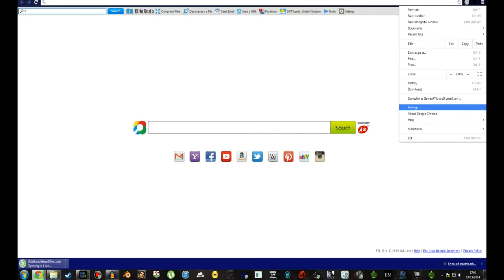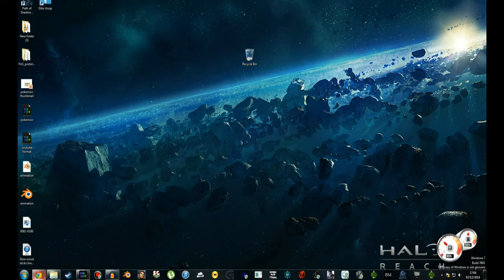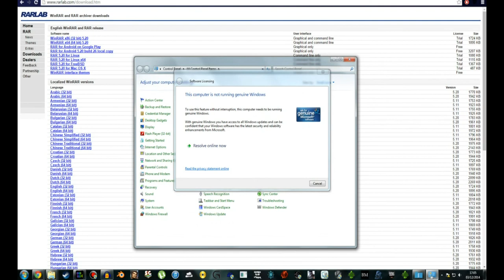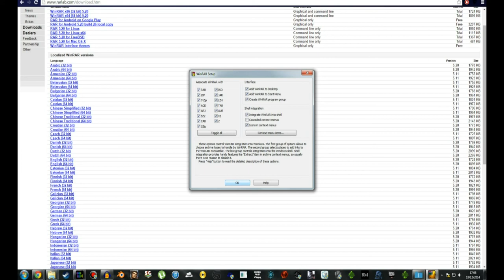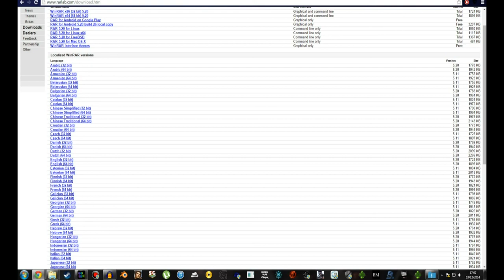How To Unzip Files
Want to play with me add me on skype trav.0000